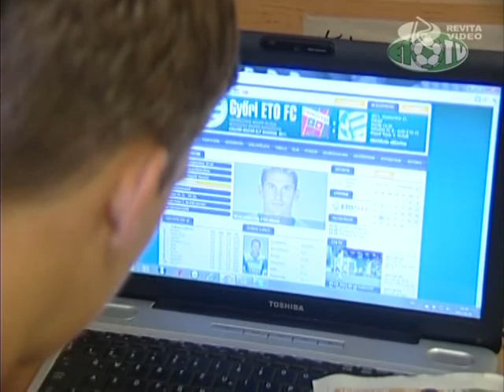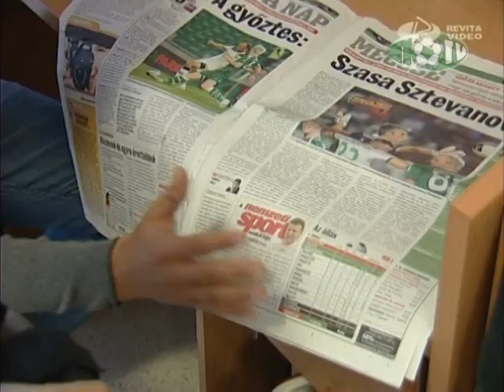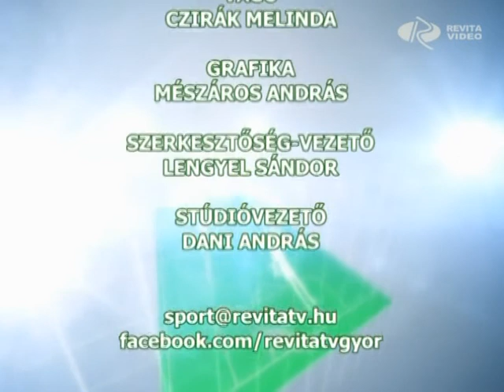ETO TV - 136. rész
Az önmagáért beszélő név egy heti rendszerességgel jelentkező sportmagazint takar, melyben a Győri Audi ETO KC női kézilabdacsapata, a Győri ETO FC labdarúgócsapata és a Rába ETO FC futsalcsapata kap kiemelt figyelmet. A műsort szerdánként láthatják 19:40-től itt, a Revitán.